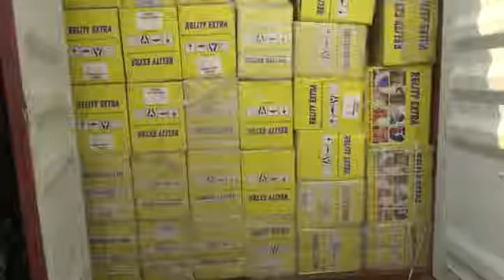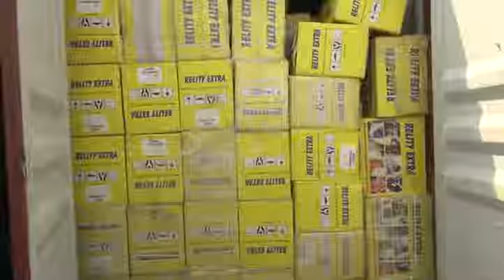APAPA CUSTOMS RECORD SEIZURE